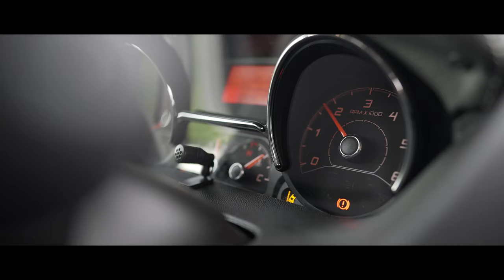Ruhrdeichgruppe - Citroën Jumper Robeta Helios Werbefilm Panorama Landschaft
Dein Abenteuer ...
Luxus auf vier Rädern 🚐Diesmal durften wir ein etwas anderes Fortbewegungsmittel filmen 🔥 den Citroën Jumper Robeta Helios

Directed by Marcello Carrera
Produziert von: Carrera Studio

Carrera Studio Medienagentur

Wir sind eine Medienagentur und haben unser Studio in Moers. Marcello Carrera, der 4-fache Award Winner, ist der kreative Kopf hinter Carrera Studio und zaubert mit seinem Team und seiner langjährigen Erfahrung jede Vision in Bildern um. Digital keine Grenzen. Es wird gecuttet, gegradet, animiert, produziert.
Zudem bauen wir Marken auf und entwerfen einzigartige Webseiten und Social Media Accounts in Kombination mit Animationen, Film Produktionen und Fotoshootings.

😀GOLD & BRONZE AWARD WINNER 2019/2020/2021😀
CARRERA STUDIO AUS MOERS, Harry Wijnvoord  Davit Arican
GEWINNEN DEN GOLD STEVIE® AWARD BEI DEN GERMAN STEVIE AWARDS 2021

AWARDS:
GOLD 2021: Planung mit Leidenschaft
Davit Arican & Harry WijnvoordWijnvoord CarreraStudio

BRONZE 2021: Ambulo -Wolfgangs Outdoor Messser
GOLD 2020 : Your Refclection -Ruhrdeichgruppe & Peugeot 3008

Über 400 Bewerbungen wurden in diesem Jahr von über 40 Juryteilnehmer in sechs Gremien bewertet.
Moers– 17. März 2021 – Carrera Studio wurde heute als Preisträger des  GOLD Stevie® Awards in der Unternehmensübersicht  bei den German Stevie Awards 2021 bekannt gegeben.

Die German Stevie Awards sind der vielseitigste Wirtschaftspreis im deutschsprachigen Europa und finden bereits zum siebten Mal statt.
Die German Stevie Awards sind eines der acht Stevie Awards Programmen, die zu den international anerkanntesten Wirtschaftspreisprogrammen zählen. Die Stevie Awards zeichnen seit 19 Jahren herausragende Leistungen in der Arbeitswelt in Programmen wie The International Business Awards® und den Stevie Awards for Sales & Customer Service aus.

Wir konzipieren, animieren, produzieren, kommunizieren Ihre Vision.

-WERBEFILME
-MEDIENDESIGN
-MOTION

Carrera Studio
Bahnhofstraße 21, 47447 Moers
47441 Moers

Impressum
Informationen nach §6 TDG
Herausgeber:

Marcello Carrera
Repelener Str. 99
47441 Moers
Telefonnummer : 02841 / 7872544

Vertretungsberechtigter Inhaber/ in:
Marcello Carrera
Umsatzsteuer-Identifikationsnummer gemäß § 27 a Umsatzsteuergesetz:
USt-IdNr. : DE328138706